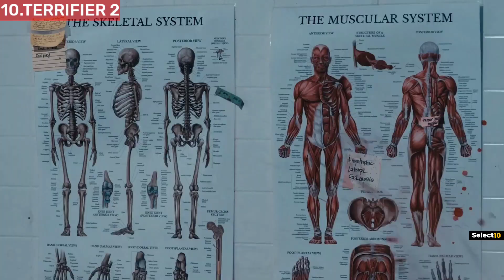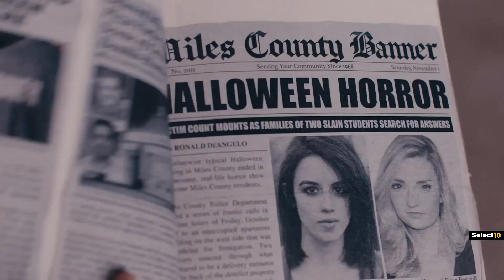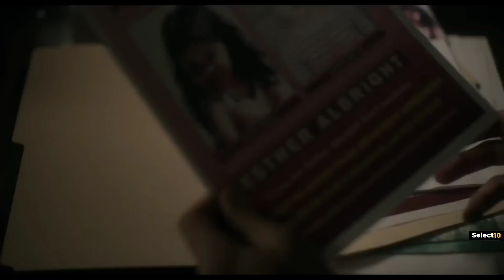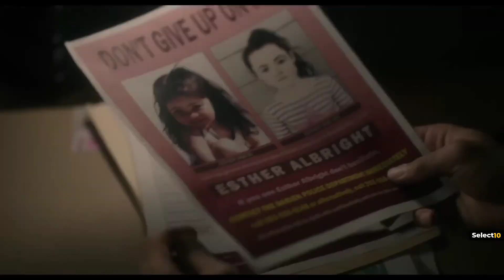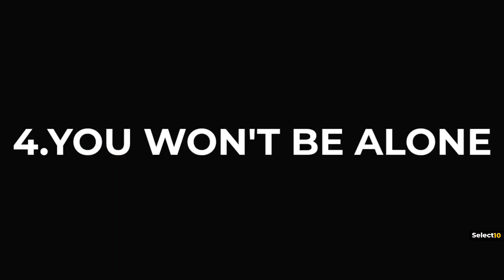Top 10 Best Horror Movies Of 2022 So Far | New Hollywood Horror Movies Released in 2022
Hello and welcome to Select10. So as the year comes to a close we are going to countdown the top ten scariest horror movies of 2022 so far. And believe me this year has been wonderful for horror movie fans, with over 40 new horror films released in 2022. Of course, not all of them are worth watching, so we've selected 10 great horror movies with fresh new stories and lots of jump scares, fun, and entertainment to give you a refined list. I've also included the movie's current IMDB ratings as well as its rotten tomatoes score. this are the best scariest movies of 2022 so far and a must watch for horror and scary movie fans.

Background music